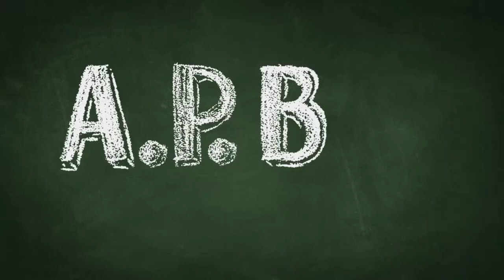A.P. Bio Season 3 Teaser Promo